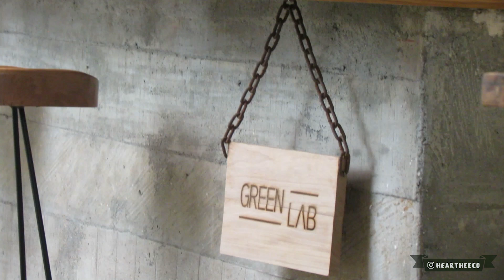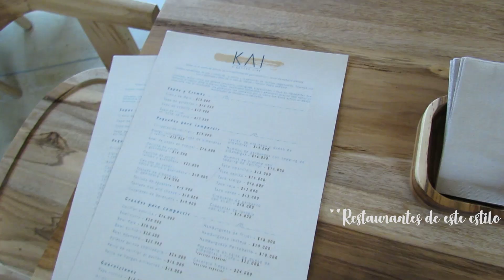Juan Manuel Barrientos Entrevista PONGAN SUBTÍTULOS | Hear the eco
¡Medellín! 🌺
Estuve con Juanma Barrientos, uno de los mejores chefs de Latinoamérica, hablando de sostenibilidad en su nuevo restaurante vegano: KAI.

+ Hice mi primer oso jaja salu2

Mi audio mejorado (sí, tenía -mucho- más ruido) gracias a: Juan Felipe Arévalo.

Casi siempre compramos en restaurantes o locales solo pensando en la calidad y el precio. Con la entrevista muestro otros factores en qué pensar para que elijamos más conscientemente en dónde comer (aunque pueden aplicar para otros productos y servicios también).
Nuestras decisiones de consumo importan porque con ellas le damos nuestro dinero/financiamos a empresas específicas. ¿Por qué no buscar que estas sean las que tienen menor costo ambiental y mayor efecto social?

🌎Colombia
🌷  Sé y siente el eco